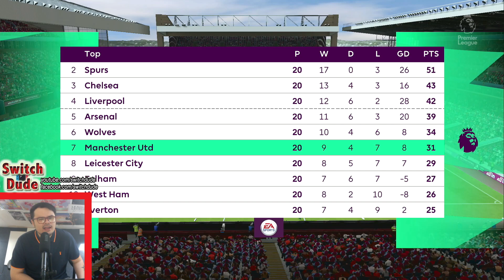Aston Villa Vs. Manchester United (Premier League) Fifa 21 - Nintendo Switch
After making it through to the Europa League final Manchester United are looking to finish 2nd in the Premier League with a win away to Aston Villa. A 2nd place finish with a Europa League title to their name the reds can count this season successful under Ole Gunnar Solskjaer.